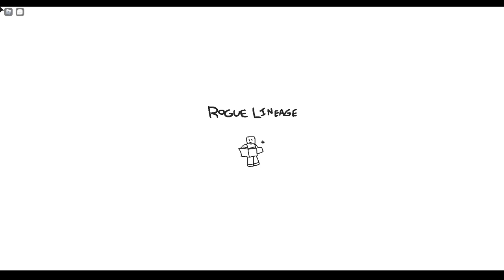Cobain Main Game RPG TERSULIT di Roblox ! - Rogue Lineage Roblox Indonesia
Jadi gw lagi demen banget ama ni game, salah satu game RPG terbaik dan tersulit di roblox karena ada system permadeathnya dimana kalo mati smua ngulang lg dari awal wkwkwkwk
adakah yang main juga? kuy progress bareng wkwkwk
Ciaooo!!